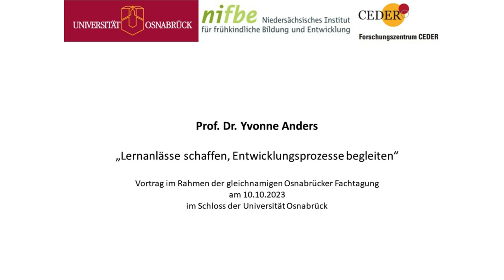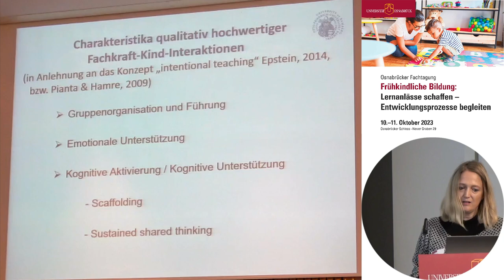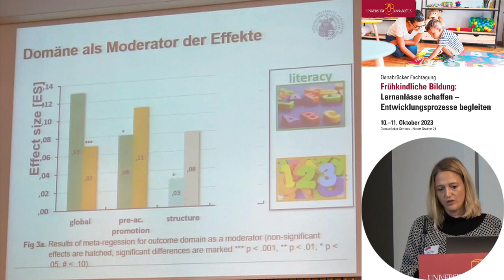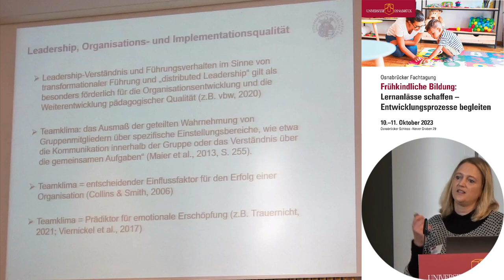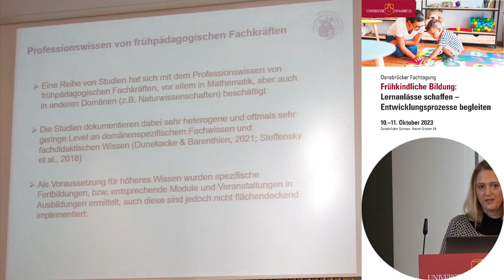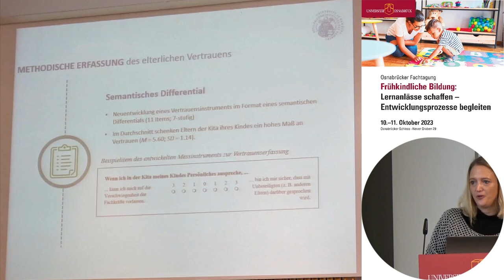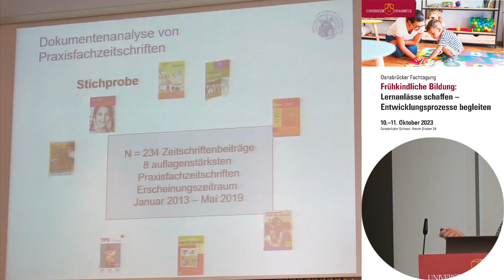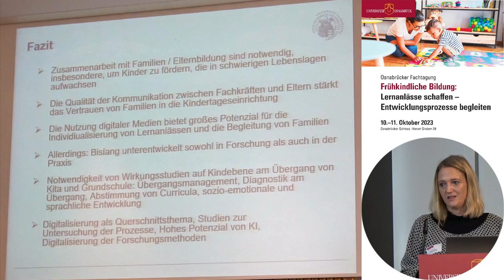"Lernanlässe schaffen – Entwicklungsprozesse begleiten" (Prof. Dr. Yvonne Anders)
Yvonne Anders betont in ihrem Vortrag die wichtige Rolle frühkindlicher Bildung im Hinblick auf Chancengerechtigkeit. Denn laut aktuellen Forschungsergebnissen entstehen soziale Disparitäten schon vor der Grundschule: „Die Schere geht bereits mit zwei Jahren auf“ sagt sie und wie zuletzt die IGLU-Studie und der IQB-Bildungstrend festgestellt habe, erreicht jedes vierte Kind am Ende der Grundschule nicht die Basiskompetenzen in Deutsch und in Mathematik. Sie unterstreicht, dass die frühen Jahre diejenigen seien, „in denen man Kinder am effektivsten fördern und begleiten kann“ – auch unter volkwirtschaftlicher (Rendite-) Perspektive.

Dabei spielt die Qualität der Gestaltung von Bildungsprozessen eine entscheidende Rolle. Yvonne Anders verweist auf eine „große Varianz bei der Ausgestaltung des Bildungsauftrages“ in den KiTas.
Als Charakteristika einer qualitativ hochwertigen Bildung stellt sie z.B. folgende heraus:

- Gruppenorganisation und Führung
- Emotionale Unterstützung
- Kognitive Aktivierung / Unterstützung (z.B. durch Scaffolding oder Sustained Shared Thinking)